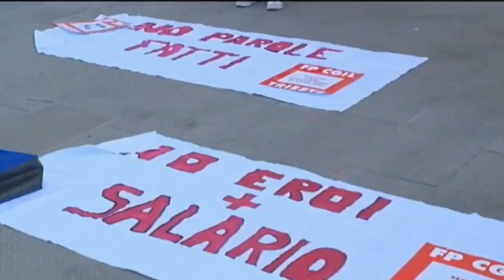TIGITRE - RICONFERMATI I CONTRATTI DEI 70 SANITARI DI ASUGI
29.06.23